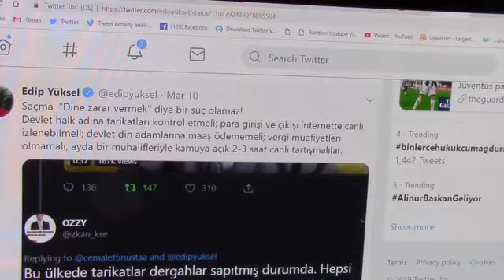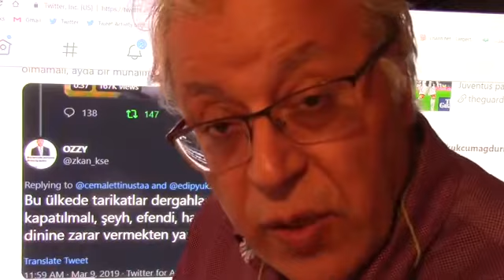Despot edipyuksel 1️⃣🅾️8️⃣6️⃣